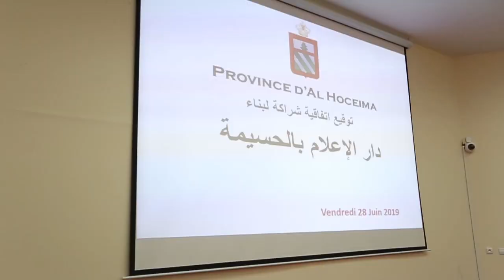محمد الأعرج : وزير الثقافة والاتصال يوقع بعمالة إقليم الحسيمة على إتفاقية شراكة لبناء دار الإعلام